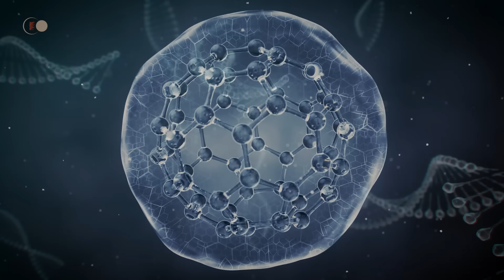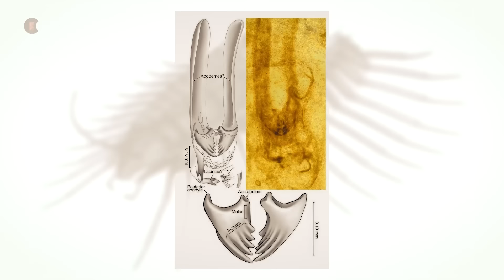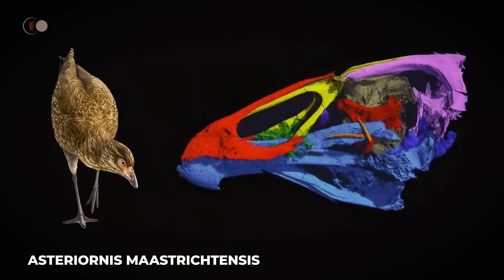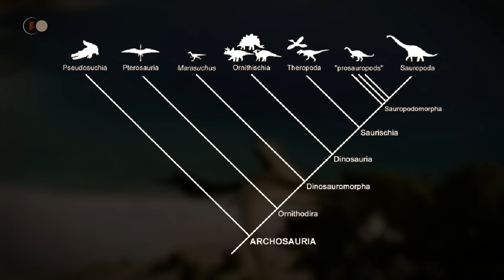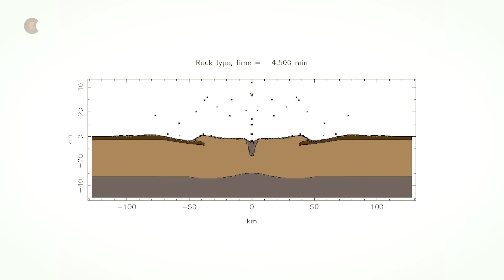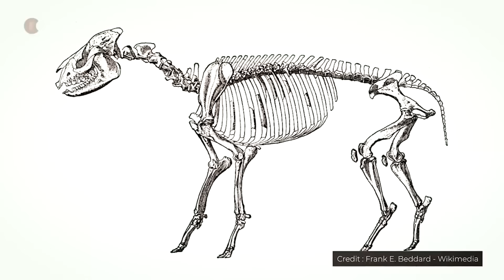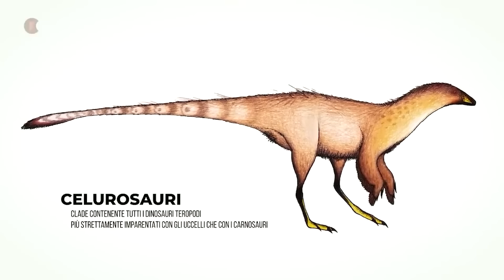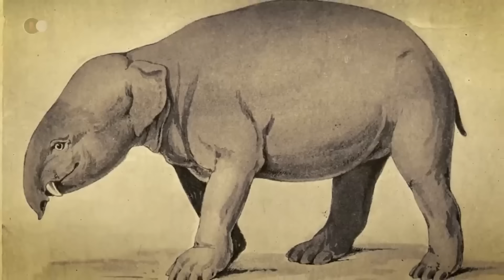L'Era Dimenticata: Cosa Accadde Veramente all'epoca dell'estinzione dei Dinosauri? | DOCUMENTARIO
🌍 Circa 66 milioni di anni fa, la Terra era popolata da creature maestose e imponenti che dominavano continenti e oceani. I dinosauri, rettili giganti la cui diversità e potenza continuarono a crescere nel corso dei millenni, sembravano invincibili nel loro dominio del mondo. Per oltre 160 milioni di anni, queste affascinanti creature si sono evolute, hanno prosperato e si sono adattate a una varietà di ambienti, dalle vaste pianure aride alle fitte foreste pluviali. Tuttavia, questa età dell'oro della megafauna preistorica ebbe una fine brusca e misteriosa. L'improvvisa scomparsa dei dinosauri, che segna il passaggio dal Cretaceo al Paleogene, è uno degli eventi più enigmatici e studiati della storia della Terra.

L'estinzione dei dinosauri, che portò con sé anche quasi il 75% di tutte le specie viventi dell'epoca, rimane un argomento di fascino e di dibattito tra gli scienziati. Esistono molte ipotesi per spiegare questo cataclisma e, sebbene alcune si siano affermate nel corso degli anni, continuano a essere perfezionate man mano che vengono fatte nuove scoperte. La teoria più accreditata, supportata da numerose prove, è quella dell'impatto di un asteroide. Questo scenario drammatico propone che un corpo celeste, del diametro di circa 10 chilometri, abbia colpito la Terra con una forza senza precedenti, innescando una serie di eventi che hanno trasformato radicalmente l'ambiente globale.

Le tracce di questo impatto sono visibili nel cratere di Chicxulub, nella penisola messicana dello Yucatán. Con un diametro di circa 180 chilometri, questo cratere è un residuo della titanica collisione che ha scatenato un'energia equivalente a miliardi di bombe atomiche. L'impatto avrebbe scagliato immense quantità di detriti nell'atmosfera, formando una nube di polvere e aerosol che avrebbe oscurato la luce del sole per anni, persino decenni. Questo “inverno da impatto” avrebbe portato a un drastico raffreddamento globale, sconvolgendo i cicli climatici, riducendo la fotosintesi e facendo collassare le catene alimentari.

Gli ecosistemi marini non sarebbero stati risparmiati. L'acidificazione degli oceani dovuta al calo delle temperature e ai cambiamenti chimici causati dall'impatto avrebbe avuto conseguenze devastanti per la vita marina. Le barriere coralline, che ospitano una ricca varietà di vita, sarebbero crollate e molte specie di plancton, la base della catena alimentare marina, sarebbero scomparse. In assenza di luce solare sufficiente, le piante terrestri e marine sarebbero crollate, privando gli erbivori del cibo e, di conseguenza, i carnivori delle prede necessarie alla loro sopravvivenza.

Tuttavia, sebbene la teoria dell'impatto sia convincente, non è sufficiente da sola a spiegare l'estinzione di massa dei dinosauri. Altri fattori ambientali hanno probabilmente contribuito alla catastrofe. Nello stesso periodo, la Terra stava vivendo un'intensa attività vulcanica, in particolare nell'attuale India. Le eruzioni delle trappole del Deccan, una vasta regione di colate laviche, avrebbero rilasciato enormi quantità di anidride carbonica e altri gas serra nell'atmosfera, aggravando il cambiamento climatico. Queste eruzioni avrebbero anche rilasciato aerosol di zolfo, contribuendo ulteriormente all'oscuramento dell'atmosfera e al raffreddamento globale.

La combinazione di questi eventi - impatto di un asteroide, eruzioni vulcaniche e cambiamento climatico globale - avrebbe creato condizioni insostenibili per la sopravvivenza dei dinosauri. Nel giro di pochi anni, queste creature, un tempo padrone indiscusse della Terra, sarebbero scomparse. Ma l'estinzione dei dinosauri inaugurò anche una nuova era, quella dei mammiferi, che permise loro di diversificarsi e di colonizzare le nicchie ecologiche lasciate libere. Tra questi c'erano i primati, i cui lontani discendenti avrebbero poi dominato il mondo a loro volta.

Le ricerche sull'estinzione dei dinosauri sono in continua evoluzione. Ogni nuova scoperta, che si tratti di fossili conservati, tracce geochimiche o simulazioni climatiche, aggiunge ulteriori elementi a questo complesso puzzle. Sono state proposte altre ipotesi, che vanno dalla moltiplicazione delle epidemie alle variazioni del mare, ma nessuna ha lo stesso sostegno della teoria dell'impatto. Tuttavia, il dibattito scientifico è tutt'altro che concluso e si continua a discutere sull'entità dei rispettivi contributi di questi diversi fattori.

🔥 Come promemoria, i video vengono pubblicati la DOMENICA alle 21:00.